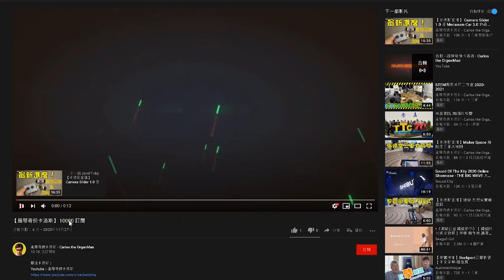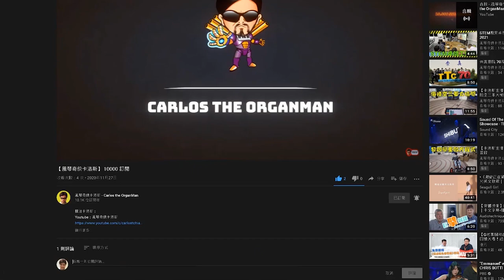【VEX Robot】 初探 VEX 機械人 的世界 | 開箱與安裝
你知道什麼是 VEX 機械人 嗎？它甚至比起我們常見的樂高機械人更高級！對不起，卡洛斯並非 VEX 的代言人，不會幫它賣廣告，但作為一個設計與科技老師，不可能對這全球性競賽體系的教育機械人
一竅不通。於是卡洛斯訂購了一套，打算從零開始學習，你們願意加入嗎？留意今次的影片吧！

00:00 引言
01:07 拆箱
02:18 安裝
05:07 試玩
07:35 總結